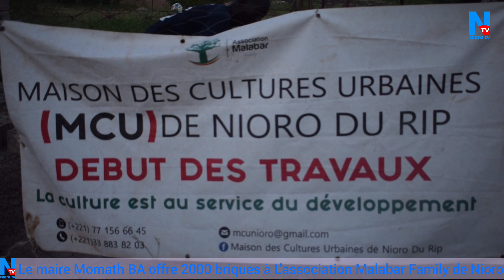Nioro du Rip : L'association Malabar Family reçoit 2000 briques offert par le Maire Momath BA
Nioro du Rip : L'association Malabar Family reçoit 2000 briques offer par le Maire Momath BA